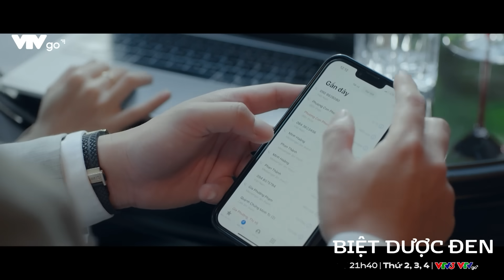Anh công an sững sờ vì không ngờ bạn gái mình chính là huyền thoại hacker | Biệt dược đen tập 24